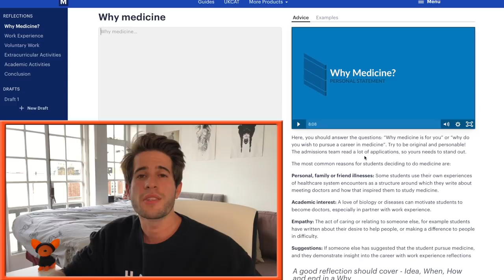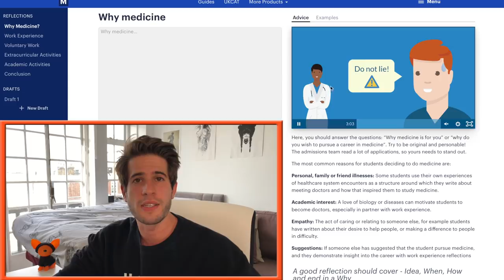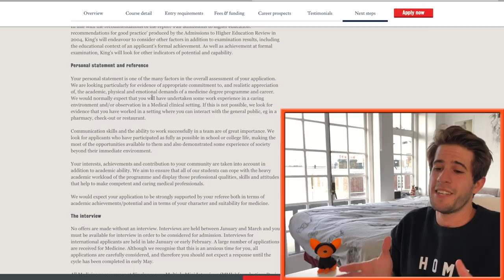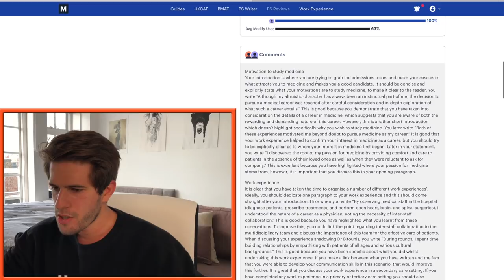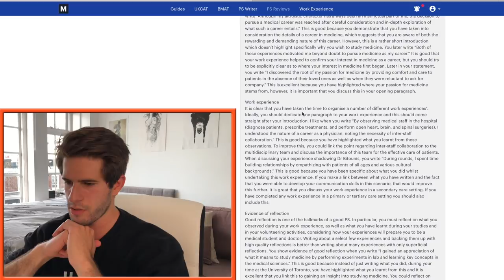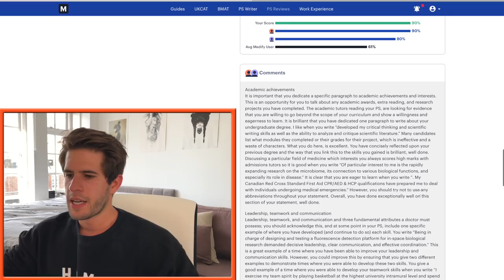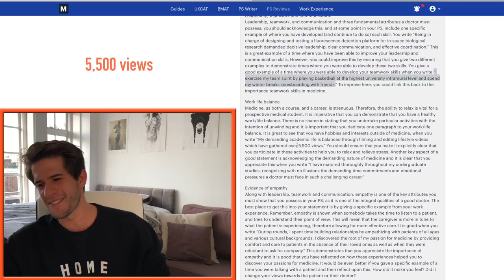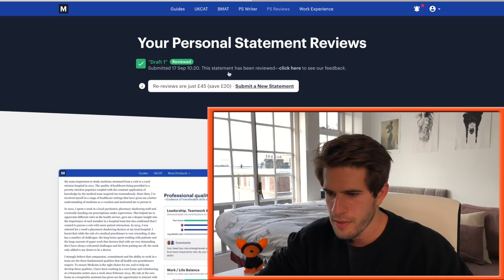MEDICINE PERSONAL STATEMENT (91%) | KharmaMedic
My Medical School MMI Interview notes are now available on my Etsy page 🥳 These are the notes that got me an offer for every interview I attended. If you’re interested, check them out!
Today I'm reviewing the Medify Course writer and the Medify Review services. I show you everything there is to know about them, walk you through the features and how they work and then give you my opinion on whether or not I think they are worth investing in! Throughout the video I do the usual and drop lots of useful advice and hints for writing the Personal statement e.g. how to talk about your work experience, academic achievements, motivations to study medicine etc...

Best UKCAT Questions Book

Best Portable Microphone for Videos

When Breath Becomes Air
What Doctors Feel
Into Thin Air

GEAR

-Iphone 8
-Rode Videomicro Compact
-Macbook Pro
-FCPX